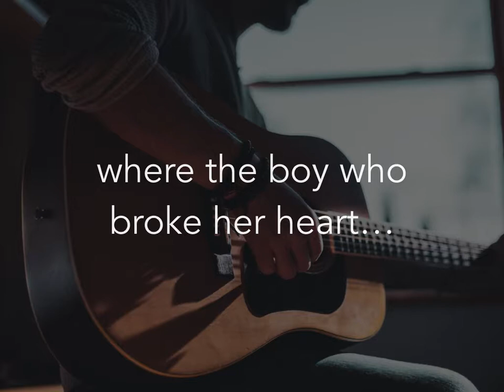Bluebird Trailer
Bluebird, written by Ann Penny, is a full length, standalone, second chance romance novel.

Amazon US
Amazon AU
Amazon UK

SYNOPSIS

Country music sensation, Natalie Rivers, needs a break from Nashville.

She escapes to her family’s farm in the Australian countryside to reassess what she really wants in life, away from her cheating ex, controlling record company and the limelight that is darkening her days.

But the moment she walks into her past life and finds Luke Easton waiting for her, she knows her world is about to get a whole lot more complicated.

He owned her heart, but nine years ago when he pushed her away, he shattered it to pieces. She ran from her home town and towards her dream, never looking back…until she began to lose the one thing she had left: her music.

Natalie thought leaving Fairleigh the first time was the hardest decision she would ever have to make, until she is forced to make the choice again, only this time, there’s so much more on the line.